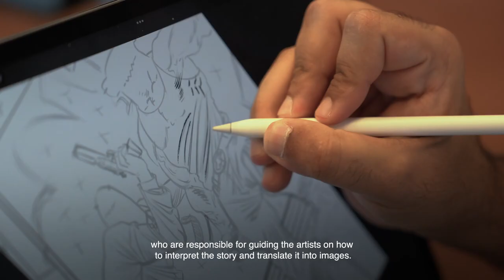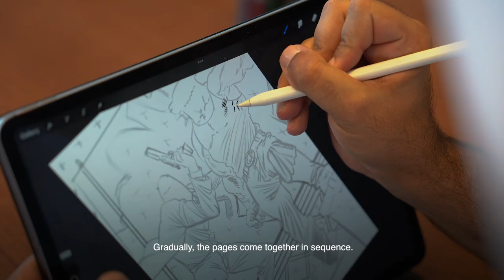People Of DCT | Mohammad Yousuf Alshaibani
التقِ زميلنا محمد يوسف الشيباني، رئيس وحدة الإنتاج الفني في إدارة الألعاب والتطوير الرقمي، واستمع إليه يتحدث عن عمله مع الفنانين والمبدعين وكيفية تحويل قصصهم إلى صور نابضة بالحياة.⁣
Meet Mohammad Yousuf Alshaibani, Art Production Unit Head in our Gaming & Digital Development Department, and hear how he works with artists and creators to bring stories to life.⁣